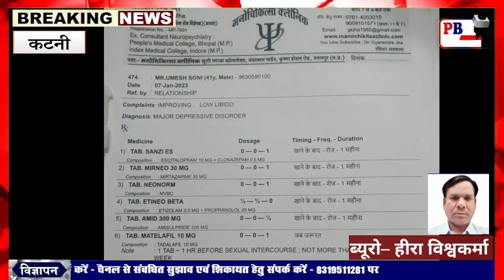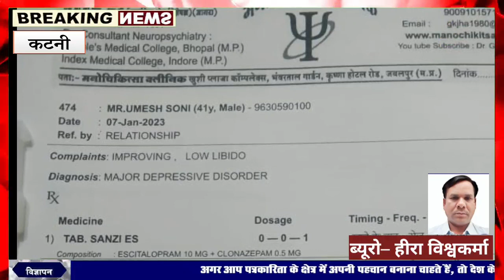कटनी कलेक्टर से लगाई गुहार , कि हमारी भी सुनो पुकार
कटनी कलेक्टर से लगाई गुहार